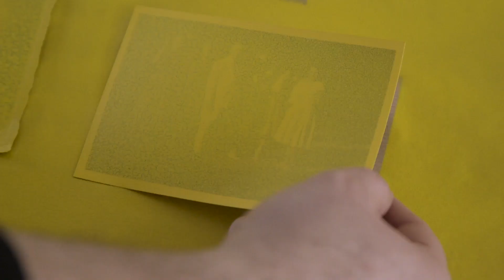Meet Raed Yassin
Represented by Gallery Isabelle van den Eynde, Raed Yassin lives and works in Beirut. A graduate from the Theatre Department of the Institute of Fine Arts in Beirut, Yassin is an artist and musician, with his work often originating from an examination of his personal narratives and their position within a collective history, through the lens of consumer culture and mass production.

Art Dubai Portraits is a film series that provides a short perspective into the lives and workspaces of artists that are connected to the fair through its programming or participating galleries. The Art Dubai Portraits are produced in collaboration with Forward James Filmmakers.